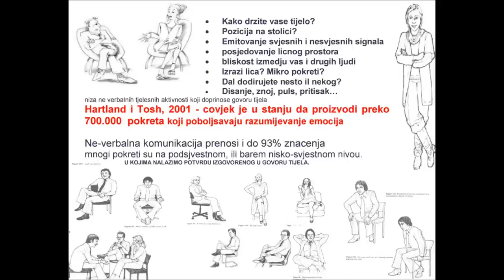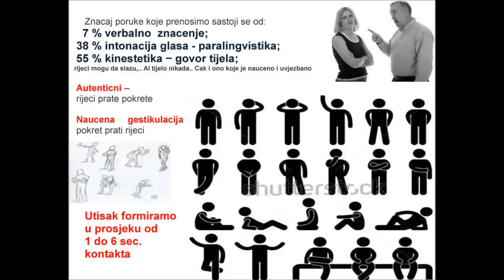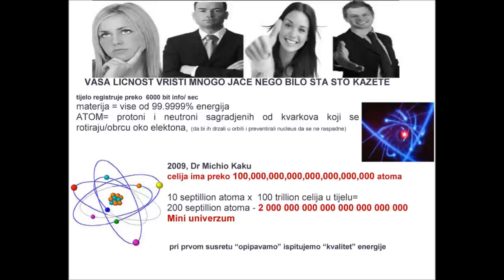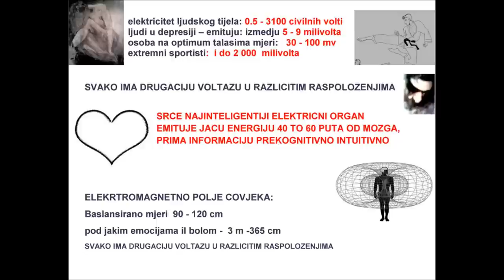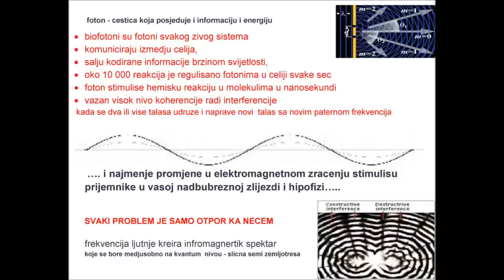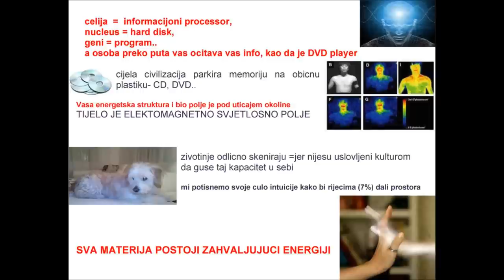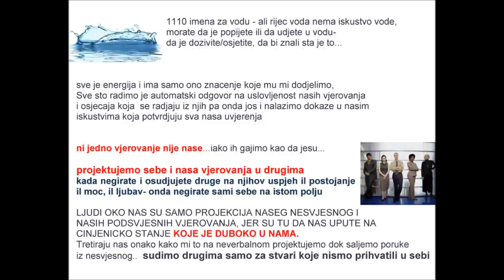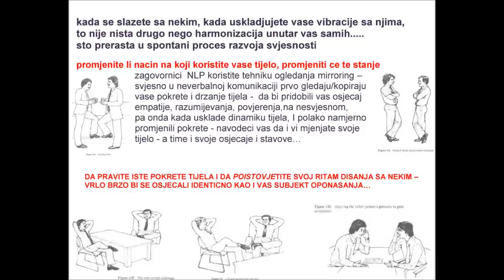NEVERBALNA KOMUNIKACIJA - Centar za Razvoj Licnog Potencijala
STA VAM NEVERBALANA KOMUNIKACIJA (GOVOR TIJELA) MOGU RECI O VAMA.

potrosite isti nivo mentalne energije da kreirate remek dijelo, koliko koristite u tipicnom danu. I cinjenicki - kad malo razmislite. svaka informacija koju sada posjedujete ste culi od nekog drugog.. sva vjerovanja i ubjedjenja.. koja gajimo kao da su nasa.. i stitimo nekada do sumanutih granica... jer sto god da vjerujemo mi nalazimo dokaze za to.. kroz nasa iskustva.. kako bi nam nesvjesno to isto I dokazalo...